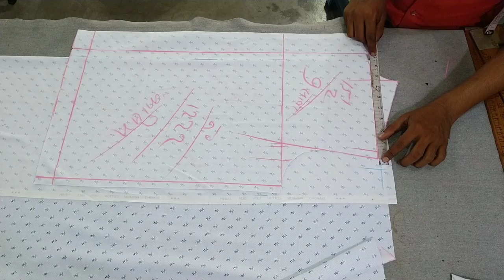baggy shirt cutting // loose shirt cutting / shirt cutting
Dosto Aaj ki is video me Maine  Loos shirt katne ka sabse best tarika bataya hoo  baggy shirt cutting

mere channel ke play list

Mai Jo saman use karta hoo yaha aap v kharid sakte ho

mobile stained

electrical tailor iron

tailoring Lpg Gass iron

cutting tools

my mobile

swing machine motar

jack f4 sweeping machine

shirtcuttingandstichingnt info
a shirtcuttingandstitching